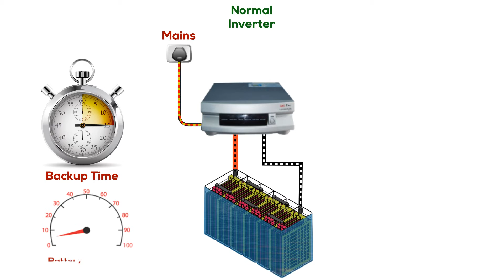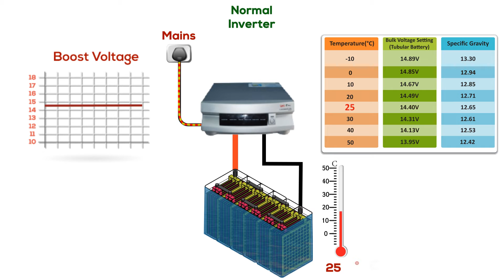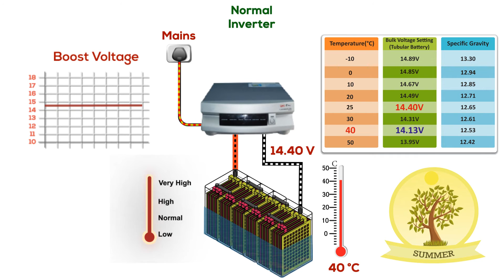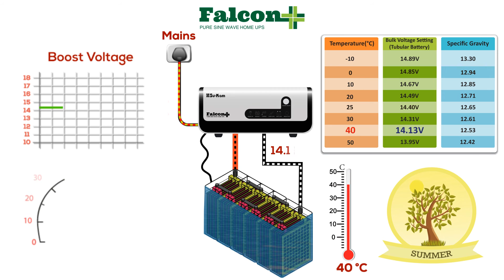How Temperature Affects Battery Life and How to Increase it with ATC Technology | Su-Kam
Did you know high temperature could reduce your battery life by 40%? Watch this video to know how you can increase battery life by using an inverter that is equipped with ATC - Automatic Temperature Compensation.